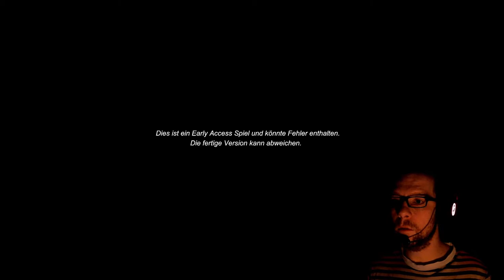[01] Let's Test PROJECT NIGHTMARES Case 36: Henrietta Kedward | HORROR [deutsch/german]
Let's play PROJECT NIGHTMARES Case 36: Henrietta  Kedward

PROJECT NIGHTMARES Gameplay / Walkthrough /  LETS TEST

HORROR Gameplay

Entwickler: NC
Herausgeber: NC

Allein, nur mit einer Kerze im Gepäck schleichen wir durch eine alptraumhafte Welt, in der böse Mächte ihr Unwesen treiben. Die Kerze erleuchtet unseren Weg und schützt uns vor diesen Mächten...aber nicht ewig. Sie wird irgendwann ausgehen und was dann passiert...seht selbst.

Spiel: PROJECT NIGHTMARES